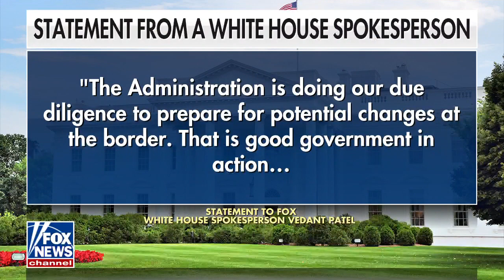Stephen Miller rips Biden on border crisis: Biden's strategy a 'catastrophic failure'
Stephen Miller: The Biden admin cannot blame Russia or Vladimir Putin or anybody else for this, they are willfully destroying our border because they want to.